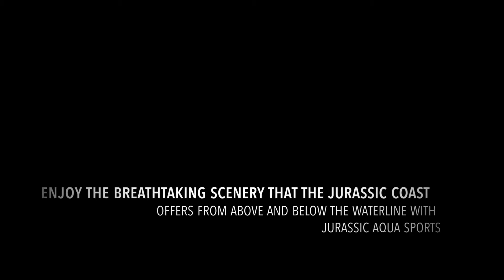Enjoy the Jurassic Coast from above and below the waterline with Jurassic Aqua Sports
We are hopeful to recommence our Scenic Tours and Rib dive charter from 4th July (subject to government approval).

We are continuing looking at ways to reduce and maintain social distancing on board our rib, but we are finding this will be virtually impossible to achieve, our aim is to keep you safe, so the skipper may require full deck access at certain times of the journey.

For your safety we have however compiled the following guidance notice:

1. All persons to be fit and Covid free.
2. Maximum number of 4 persons plus crew.
3. All persons to wear face coverings.
4. Surgical face mask, alcohol hand sanitizer and wipes will be available.
5. Boat will be disinfected between trips.
6. Single cylinders, weighbelt and only goody net bags to hold fins, mask etc allowed on board.
7. No drinks or food will be provided.
8. All persons to respect others space wherever reasonably practicible.

To books trips:

Pre-booked scenic tours and dive trips  paid via BACS.

Booking to be made via email, text/phone or via the website.